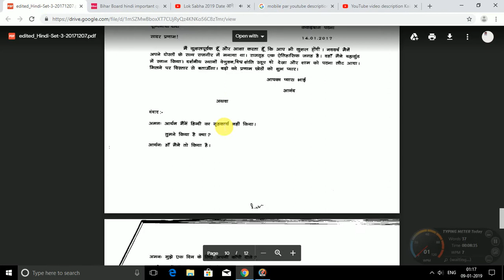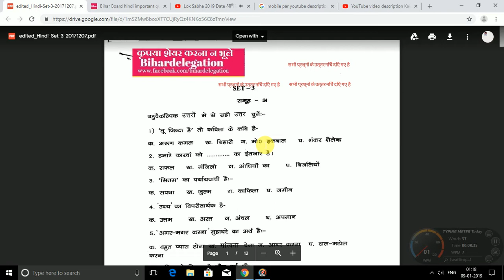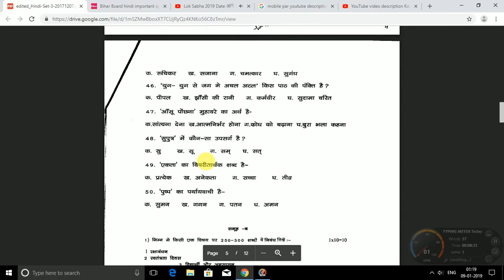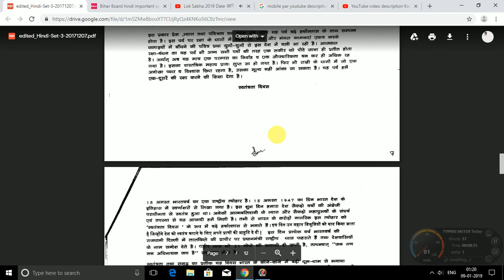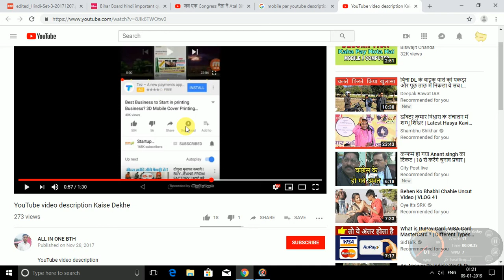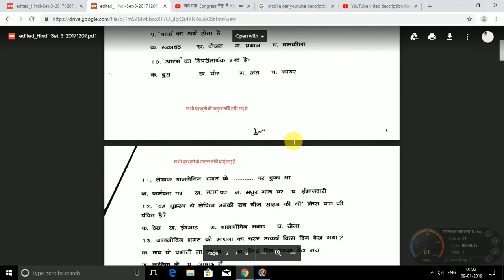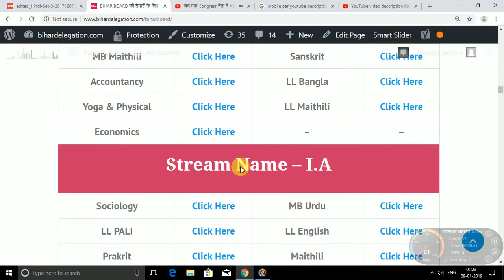bihar board matric hindi model paper with answer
सभी प्रश्नो के उत्तर निचे दिए गए है ।

डाउनलोड करने और पूरा मॉडल पेपर देखने के लिया यंहा क्लिक करे bihar boardmatric hindimodelpaper with answer